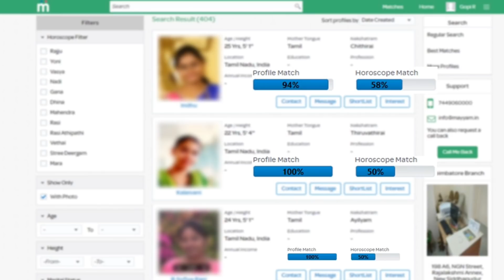Buses & Train transport to start after lockdown? Top News Tamil Live news Today News